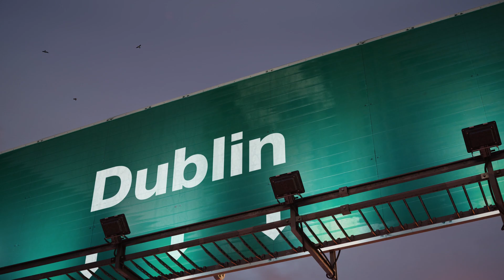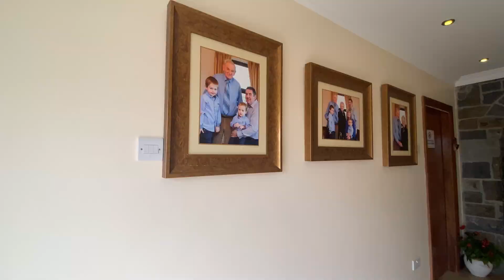Ирландия - остров весны | Ireland 4K | Cliff of Moher | Rock of Cashel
Ирландия - остров весны! Страна вечной весны!
С первых минут вы окунаетесь в дурманящий аромат вереска, травы, луговых цветов. Встречаетесь со сказочными домиками, оформленными с любовью, с коровками, пасущимися на зеленых просторах.
Cliffs of Moher - главная туристическая достопримечательность Ирландии. Они возвышаются над диким атлантическим побережьем West Clare. Возвышаясь на 214 метров над бушующим океаном в самой высокой точке, скалы тянутся на 8 километров вдоль береговой линии Clare. А с них открываются потрясающие виды. На севере и западе находятся острова Aran Islands, Galway Bay, горы Twelve Bens и горный хребет Maam Turk. А южнее находится красивая впечатляющая Loop Head, за которой в тумане скрывается берег Kerry. А на вершине легендарных утесов Cliffs of Moher возвышается башня O'Brien's Tower, еще одна из самых фотографируемых достопримечательностей Ирландии, и она стойко противостоит ветрам и безжалостному натиску Атлантики. Но еще более завораживающими, чем панорамные виды со скал Мохер, являются виды на бушующий Атлантический океан далеко внизу. Огромные волны раз за разом обрушиваются на Скалы, раздирая скалы, издавая характерный гулкий звук и поднимая высоко в воздух соленые брызги.
Car Park: XHCH+X2, Lislorkan North, Knockevin, Co. Clare, Ireland

The Rock of Cashel — одна из самых впечатляющих и — заслуженно — самых посещаемых туристических достопримечательностей Ирландии.
Расположенная на впечатляющем обнажении известняка в Golden Valley, скала Rock of Cashel, культовая по своему историческому значению, обладает самым впечатляющим скоплением средневековых зданий в Ирландии.
Moor, Cashel, Co. Tipperary, Ireland

А также Чистилище Святого Патрика.
Ballymacavany, Co. Donegal, Ireland

Giant's Causeway
Bushmills BT57 8SU, United Kingdom
Доро́га гига́нтов — памятник природы из примерно 40 000 соединённых между собой базальтовых колонн, образовавшихся в результате древнего извержения подводного вулкана.
Природа нереальная здесь. Помимо самой мостовой гигантов, есть крутые горы и Ирландское море. Несколько маршрутов разного уровня сложности. Вход свободный, но парковка платная.
Для тех кто хочет на пляж и посерфить:
Lahinch, County Clare, Ireland

Останавливались мы тут:
Bay View Guesthouse
Это место просто супер!
R482, Breaffy South, Breaffa South, Co. Clare, Ireland

Airside Retail Park, Swords, Co. Dublin, K67 E4A6, Ireland

 Где ели или покупали еду:
Wood Fire Cafe
3 Blessington St, Inns Quay, Dublin 7, D07 K443, Ireland

Tesco Extra
Fonthill Rd, Liffey Valley, Clondalkin, Co. Dublin, Ireland

Supermac's & Papa John's Pizza
Bohercrow Roundabout, Murgasty, Tipperary, E34 HY24, Ireland

Don’t forget to click on the bell to get the new video first.
 I’m always happy for your opinions and comments!